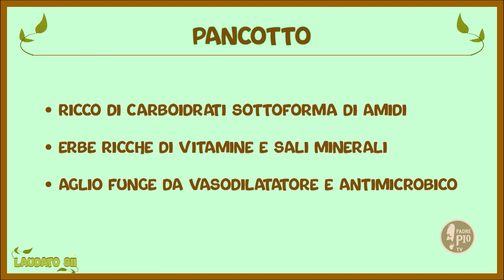"Giuggiole e verdure" (Laudato sii 21 novembre 2021)